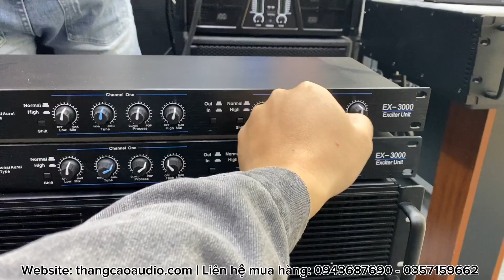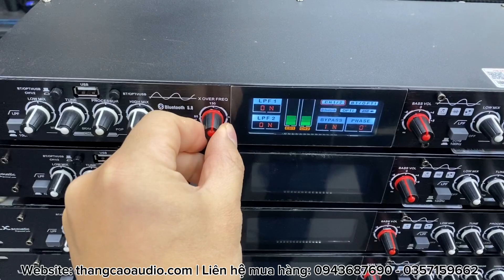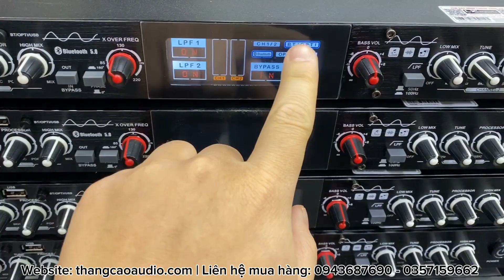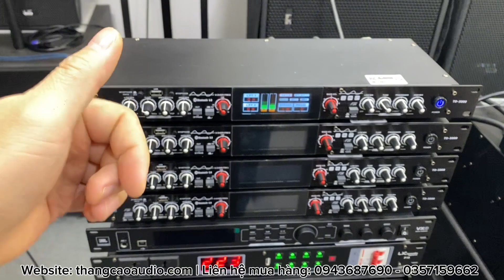2 mẫu nâng tiếng Lx acoustic | TD5000 giá 2tr - EX3000 chỉ 950k _ 0943687690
2 mẫu nâng tiếng Lx acoustic | TD5000 giá 2tr - EX3000 chỉ 950k _ 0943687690